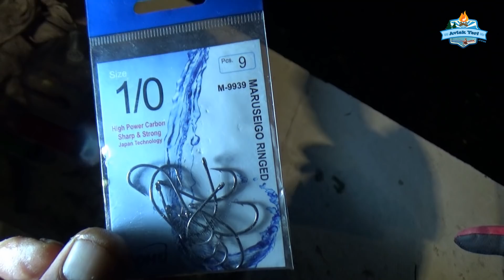Hamsi ile Çupra Show!! / Körfez'de Av Taktiği Değişti!! - 05 Ekim 2019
Körfez'de sezon bitimine doğru bir çekim daha yapalım dedik arkadaşlar. Artık balık geceye döndü. yem alışkanlığı da değişti. Yani Kordon ve karşıyaka'da akşam 8 den sonra çupra yakalamanız mümkün. Ayrıntılar videomuzda. hadi bakalım ;)